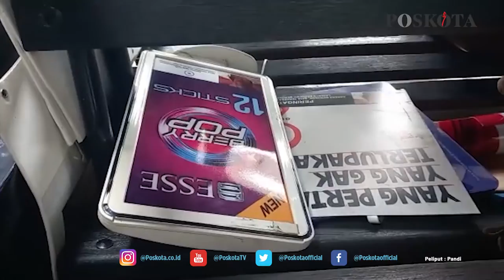PENERTIBAN REKLAME ROKO DI PUSAT PERBELANJAAN OLEH SATPOL PP DKI JAKARTA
JAKARTA ,POSKOTA.CO.ID - Satpol PP Jakarta Barat melaksanakan kegiatan penertiban tempat-tempat usaha yang memajang atau memasang reklame rokok. Lima pusat perbelanjaa didatangi Satpol PP untuk dilakukan sosialisasi.

Kepala Seksi Tramtibum Satpol PP Jakarta Barat, Ivand Sigiro menyampaikan penertiban dilakukan sesuai dengan instruksi Pemerintah Provinsi (Pemprov) DKI bahwa seluruh pusat perbelanjaan tidak boleh memadang reklame rokok.

"Sesuai dengan seruan Gubernur nomor 8 tahun 2021 kawasan-kawasan tersebutdilarang memasang, menampilkan reklame rokok maupun memajang bungkus-bungkus rokok," ujarnya kepada wartawan, Senim (13/9/2021).